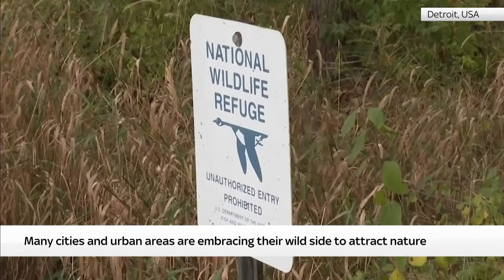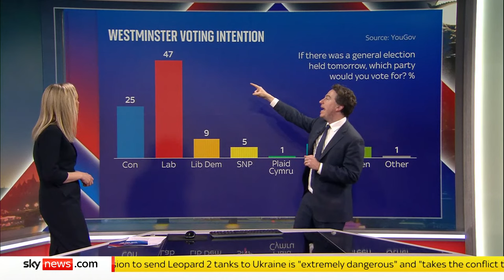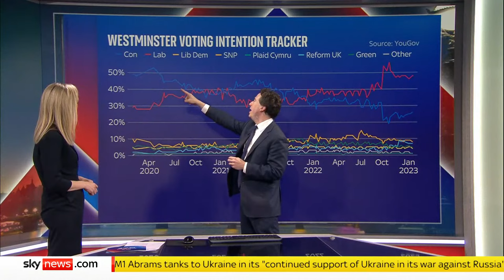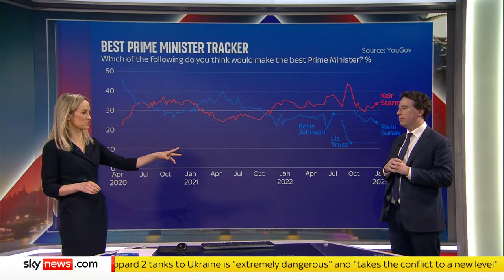The Take with Sophy Ridge: Mel Stride and Peter Kyle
Sophy Ridge is joined by Work and Pensions Secretary Mel Stride and shadow Northern Ireland secretary Peter Kyle as they discuss today's PMQs and news of Germany sending tanks to Ukraine.